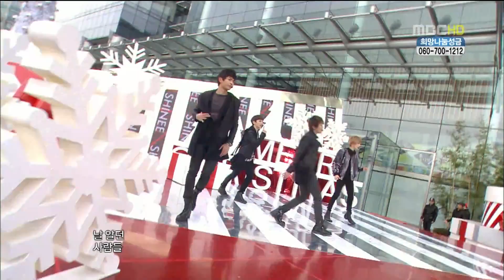101225 SHINee - Lucifer @ Music Core